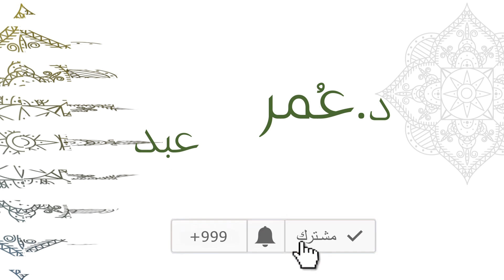‏أحسن القصص (26) | المظلوم الذي نصره الظالم